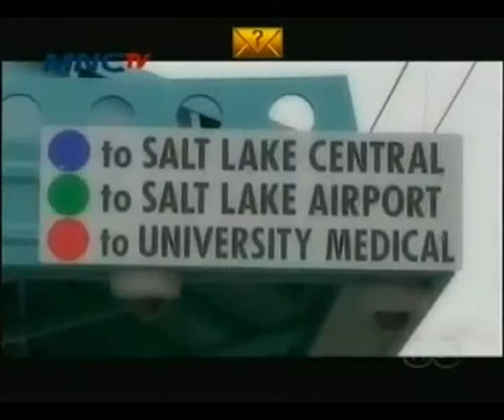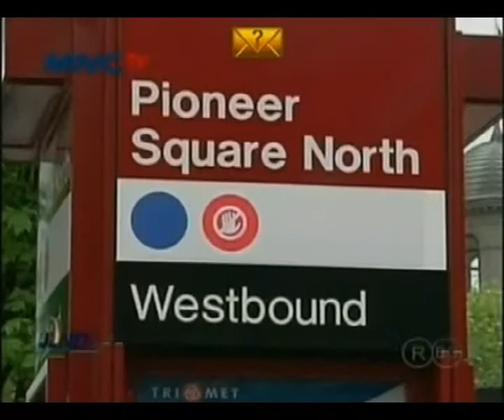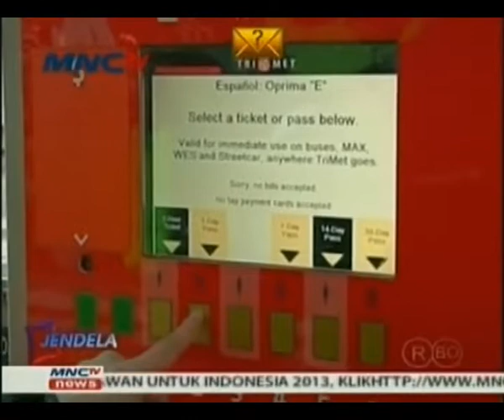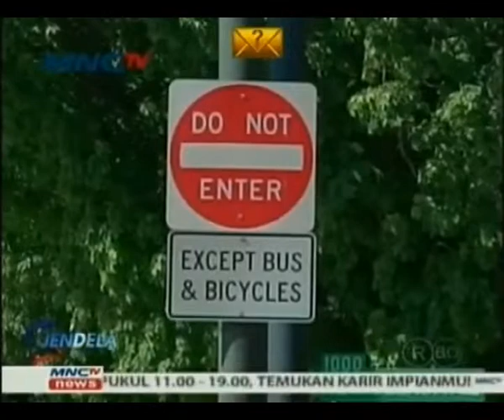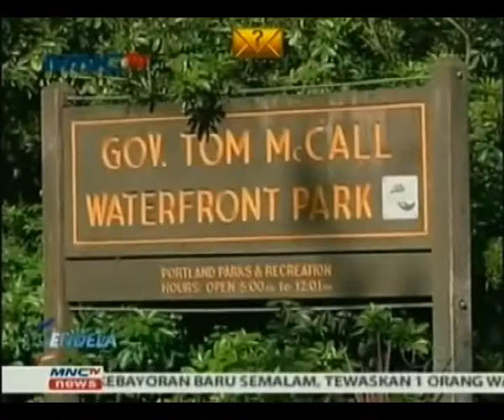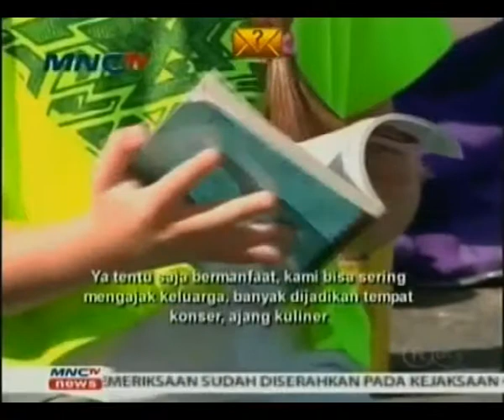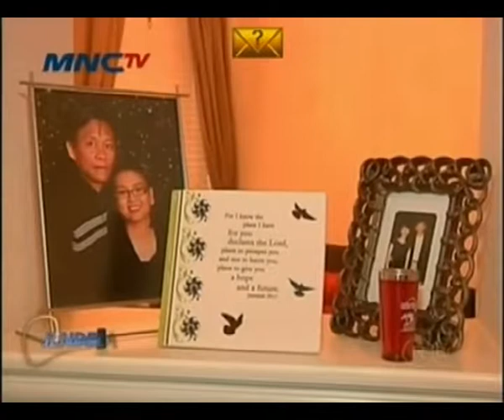Sistem Transportasi Harus Memenuhi Kebutuhan Masyarakat (June 16, 2013) - MNC TV - 1/2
Program jalan-jalan "Jendela" menampilkan liputan yang didanai oleh Departemen Luar Negeri AS yang bertema "Perencanaan dan Pembangunan Infrastruktur" yang menyoroti sistem transportasi publik di Portland, Salt Lake City, dan Dallas. Liputan ini menunjukkan bagaimana pemerintah menyediakan sistem transportasi sesuai dengan kebutuhan masyarakat. Jika di Portland dan Salt Lake City pemerintah mendorong penggunaan angkutan umum seperti bus dan kereta, di Dallas orang-orang masih memilih menggunakan kendaraan pribadi.